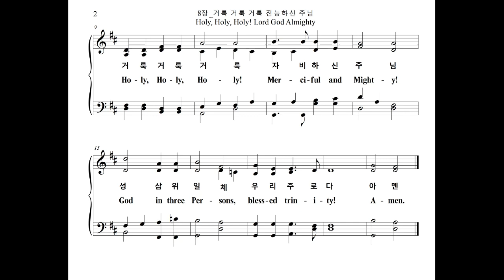8장 거룩 거룩 거룩 전능하신 주님 Holy, Holy, Holy! Lord God Almighty (Bass Part)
찬송가 8장 "거룩 거룩 거룩 전능하신 주님" 베이스 파트를 올립니다.
The Bass Part of the Hymn, "NICAEA", is uploaded.

NICAEA

1. 거룩 거룩 거룩 전능하신 주님
이른 아침 우리 주를 찬송합니다
거룩 거룩 거룩 자비하신 주님
성 삼위일체 우리 주로다

2. 거룩 거룩 거룩 주의 보좌 앞에
모든 성도 면류관을 벗어 드리네
천군 천사 모두 주께 굴복하니
영원히 위에 계신 주로다

3. 거룩 거룩 거룩 주의 빛난 영광
모든 죄인 눈 어두워 볼 수 없도다
거룩하신 이가 주님밖에 없네
온전히 전능하신 주로다

4. 거룩 거룩 거룩 전능하신 주님
천지 만물 모두 주를 찬송합니다
거룩 거룩 거룩 전능하신 주님
아멘

1. Ho-ly, Ho-ly, Ho-ly! Lord God al-might-y!
Ear-ly in the morn - ing Our song shall rise to thee;
Ho-ly, Ho-ly, Ho-ly! Mer-ci-ful and Might-y!
God in three Per-sons, bless-ed trin-i-ty!

2. Ho-ly, Ho-ly, Ho-ly! All the saints a-dore Thee,
Cast-ing down their gold-en crowns a-round the glass-y sea;
Cher-u-bim and sera-phim fall-ing down be-fore Thee,
Which wert, and art, and ev-er-more shalt be.

3. Ho-ly, Ho-ly, Ho-ly! Tho' the dark-ness hide Thee,
Tho' the eye of sin-ful man Thy glo-ry may not see;
On-ly, Thou art Ho-ly! there is none be-side Thee,
Per-fect in pow'r in love, and pu-ri-ty.

4. Ho-ly, Ho-ly, Ho-ly! Lord God Al-might-y!
A-men.